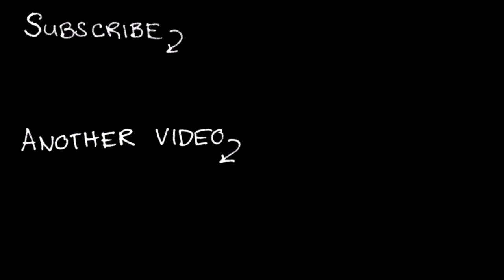3 Random NES games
I found some random ROMs and thought I'd try playing them right here. That's all :)

GOOD HEALTH!
Please be good to yourselves and each other.